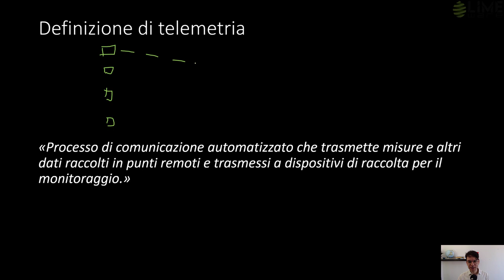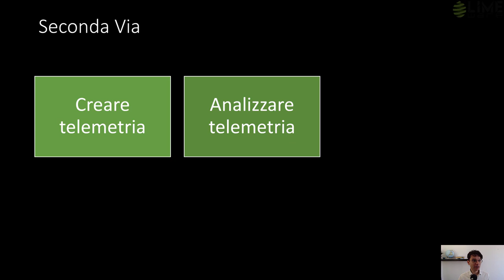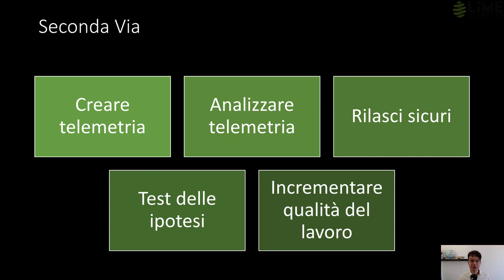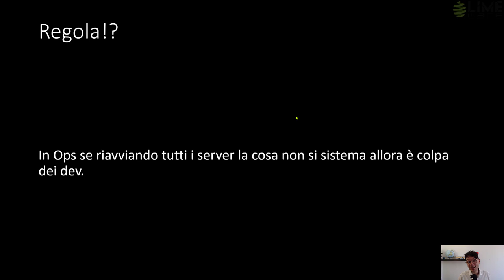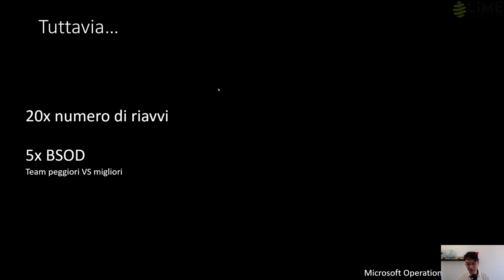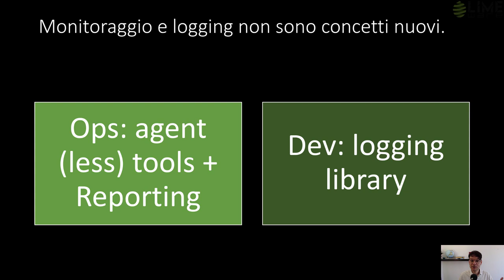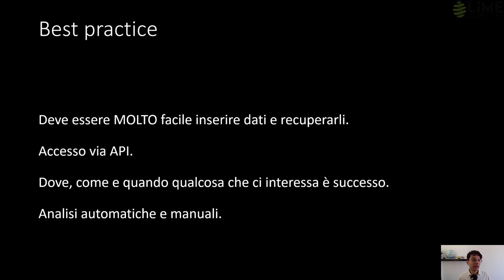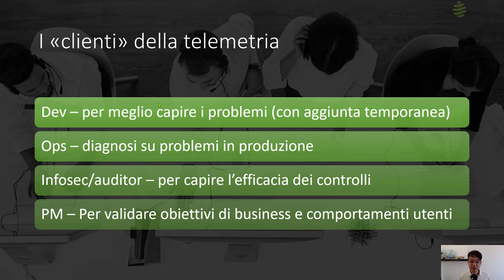La seconda via di DevOps - Il feedback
La seconda via di DevOps ha una parola d'ordine: il feedback!

In Etsy lo dicono molto bene: se vale la pena implementarlo allora vale la pena misurarlo.

La seconda via di DevOps contiene le pratiche e le tecniche per raccogliere e amplificare i feedback in tutto l'application lifecycle management.

Non solo quindi sapere se i nostri server in produzione hanno la CPU a pieno carico ma anche:
- Velocità delle pipeline di automazione
- Velocità di esecuzione dei test
- Utilizzo delle feature da parte degli utenti
- Tempi di risposta

Tutto questo non sarebbe possibile senza una pratica fondamentale: la creazione e la raccolta della telemetria.

In questo video vengono trattate alcune best practice della seconda via di DevOps, soprattutto quelle legate alla creazione della telemetria.